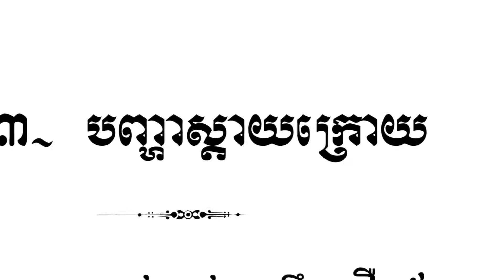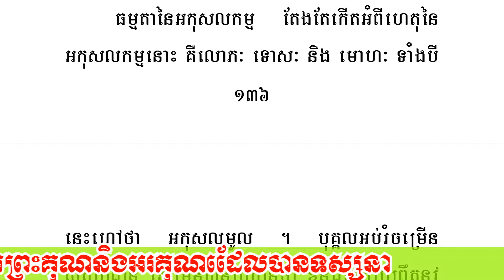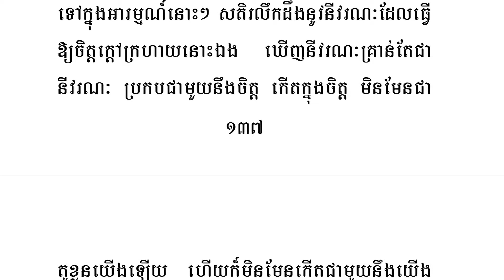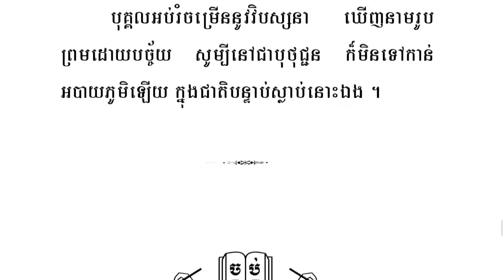បញ្ហាស្តាយក្រោយ បកស្រាយដោយ វប្បធម៌ខ្មែរ | Regrets Problems Interpreted by Vabthor Khmer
This is a video about the Regrets Problems that we all face in this video as a solution for some of the problems. Hopefully every listener will get some knowledge on how to fix it is Problems Divide the road Each Interpreted and Enter voice In Khmer by Channel Vabthor Khmer

វីដេអូនេះនិយាយអំពី បញ្ហាស្តាយក្រោយ ដែលមនុស្សយើងគ្រប់គ្នាតែងជួបប្រទះ វីដេអូនេះជាមេរៀនសំរាប់ដោះស្រាយខ្លះៗ សង្ឃឹមថាអ្នកស្តាប់គ្រប់រូបនឹងបានទទួលចំណេះដឹងខ្លះៗដើម្បីដោះស្រាយ ខុសឆ្គងយ៉ាងណា សូមអភ័យទោសផង វីដេអូនេះពន្យល់ដោយឆានែល វប្បធម៌ខ្មែរ បកស្រាយ និងបញ្ចូលសម្លេងជាភាសាខ្មែរដោយ ឆានែល វប្បធម៌ខ្មែរ
សូមអរគុណដែលបានទស្សនា គាំទ្រនិងផ្តល់កម្លាំងចិត្តរហូតមក ខ្ញុំមានកម្លាំងចិត្តស្រាវជ្រាវឯកសារល្អៗចែកចាយបន្តទៀតដល់អ្នកគាំទ្រគ្រប់រូប ទាំងក្នុងនិងក្រៅប្រទេស សូមអរព្រះគុណ និងអរគុណយ៉ាងជ្រាលជ្រៅ